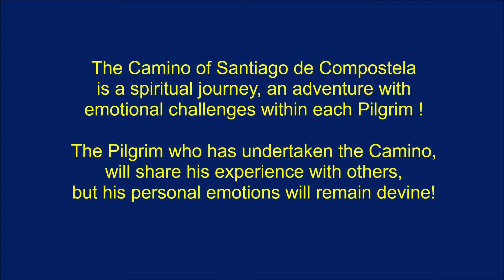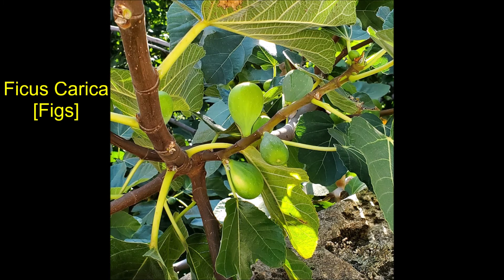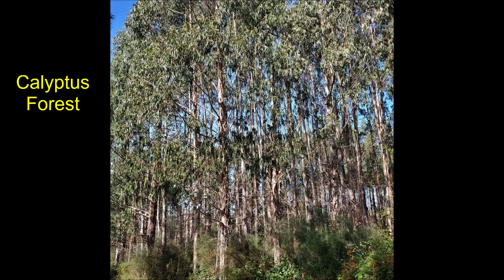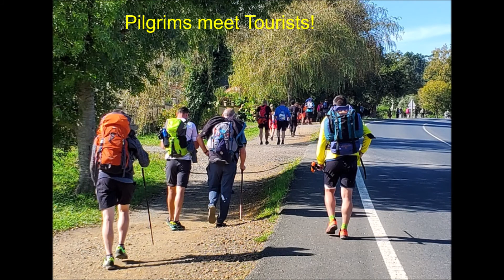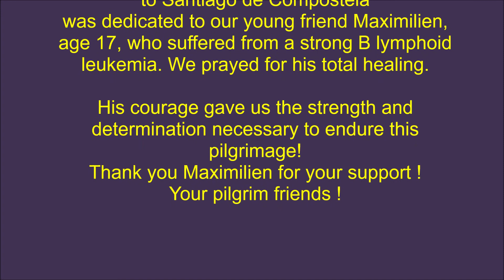Camino de Santiago 2021 YouTube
Camino de Santiago de Compostela 2021
Camino Frances from Astorga to Santiago